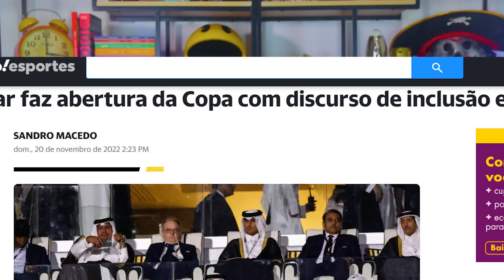COPA DO MUNDO CAUSA VERGONHA MUNDIAL E JORNALISTAS PASSAM PANO